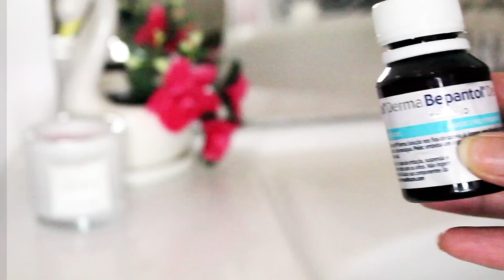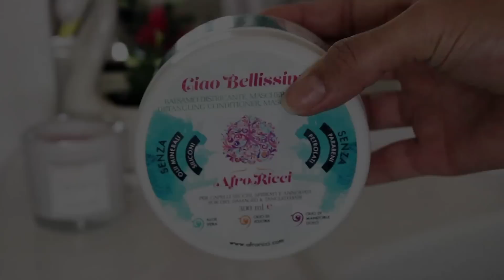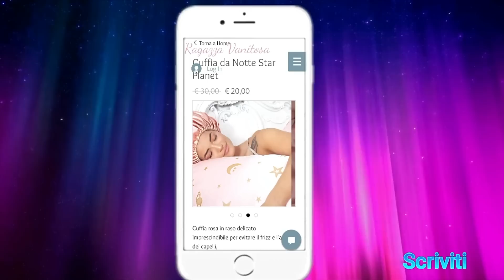MASCHERA SUPER IDRATANTE PER STIMOLARE LA CRESCITA DEI CAPELLI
❤️❤️❤️❤️ PRODOTTI  ❤️❤️❤️❤️❤️

❤️❤️❤️❤️COSA USO SUI MIEI CAPELLI❤️❤️❤️❤️❤️

LA MIA SPAZZOLA

IL MIO PHON

IL MIO DIFFUSORE

RODE MICROFONO

CANON 600D

SET SOFTBOX

TELECOMANDO CANON